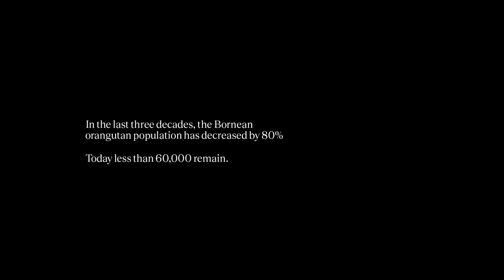People Of The Forest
Photographers, filmmakers, and environmental activists, Jack Harries and Alice Aedy, teamed up with us to release «The People of the Forest», a powerful short film that highlights the importance of the BOS Foundation’s work. Watch the film and learn more about the joint project,